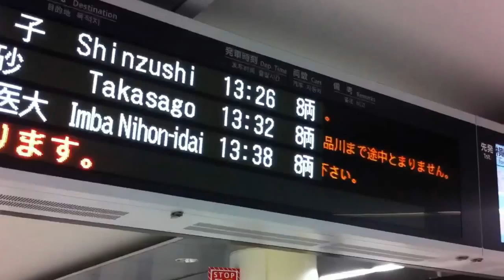來去日本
魚夫